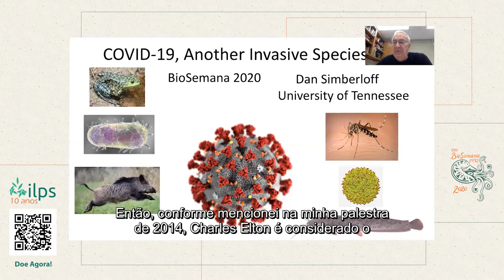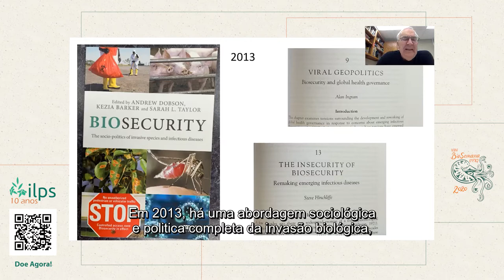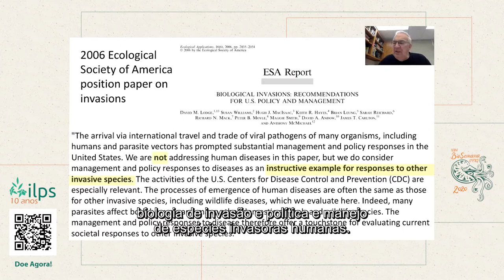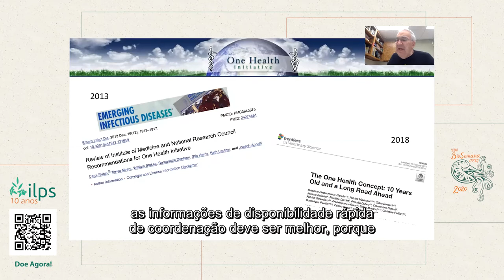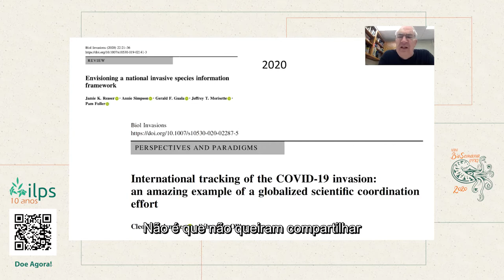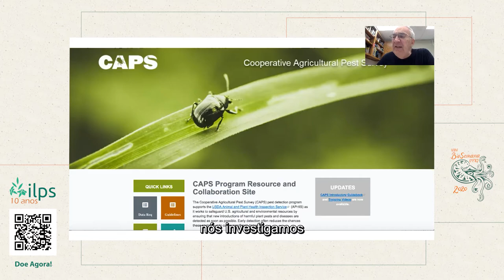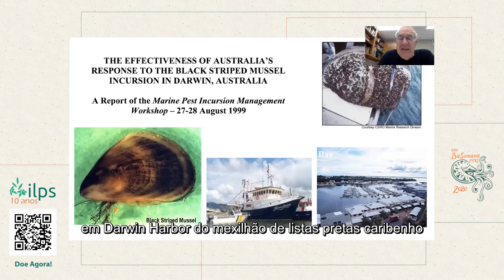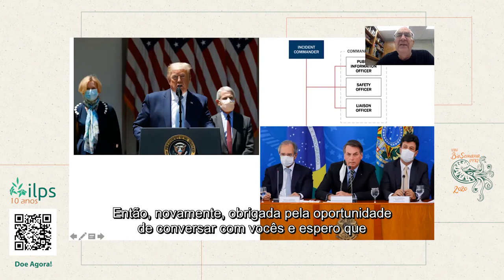Biologia de Invasões e a Covid-19 | Daniel Simberloff | PRÉ BIOSEMANA | ILPS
"Biologia de Invasões e a Covid-19", foi a palestra que ocorreu no dia 07 de julho, no canal da BioSenana UFRJ, com Daniel Simberloff, que discutiu a relação entre patógenos humanos, a pandemia atual do novo coronavírus e a área de invasões biológicas. A palestra, nos levarou a refletir sobre como devemos encarar problemáticas causadas por invasões biológicas, bem como a maneira pela qual temos lidado com a atual pandemia.

Daniel Simberloff concluiu Pós Doutorado em Harvard e recebeu importantes prêmios na área de ecologia, como o "Ramon Margalef Prize in Ecology", em 2012, e o "Wallace Prize of the International Biogeographical Society", em 2015. Simberloff atualmente é professor da Universidade do Tennessee, no departamento de Ecologia e Biologia Evolutiva.

O diretor científico do ILPS, Dr. Marcelo Rheingantz, participou do evento, respondendo as perguntas que foram feitas no chat, ao vivo, após a vídeo palestra do Dr. Daniel Simberloff.